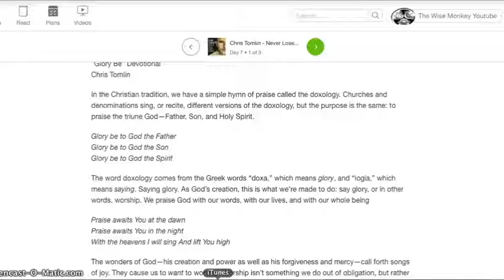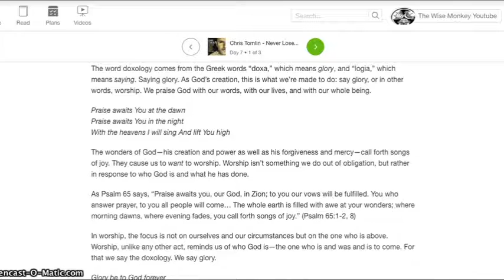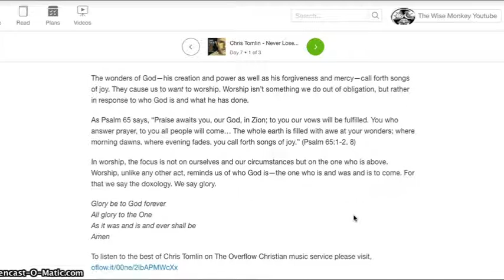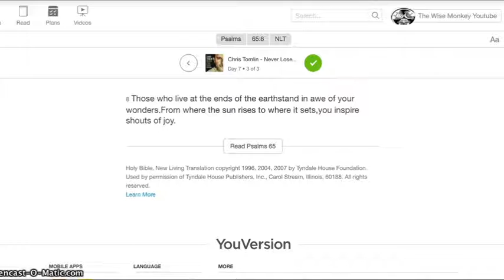Chris Tomlin-Never Lose Sight Devoitonal Day 7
To listen to the best of Chris Tomlin on The Overflow Christian music service please visit, oflow.it/00ne/2lbAPMWcXx